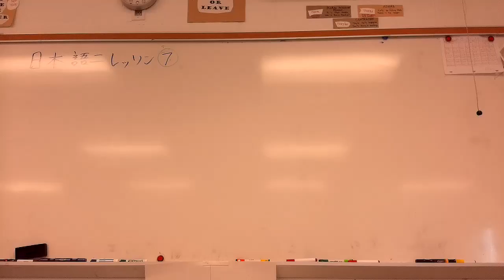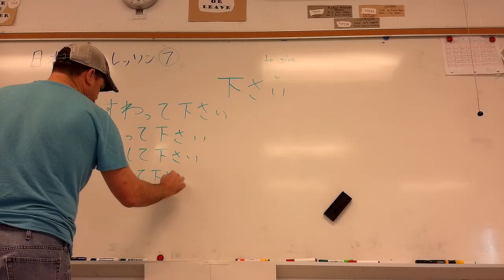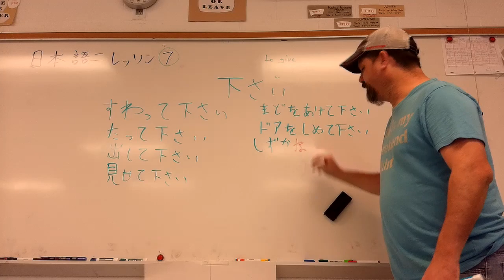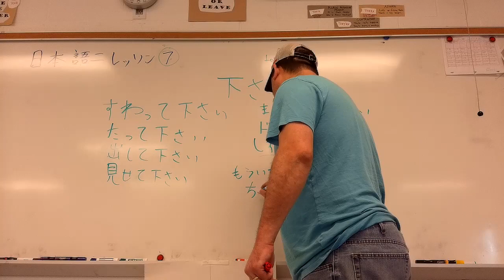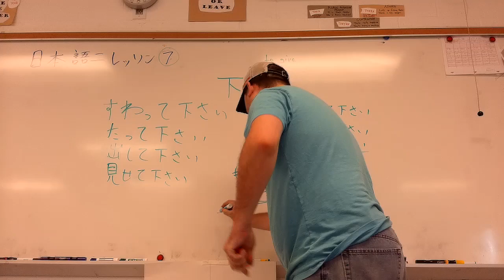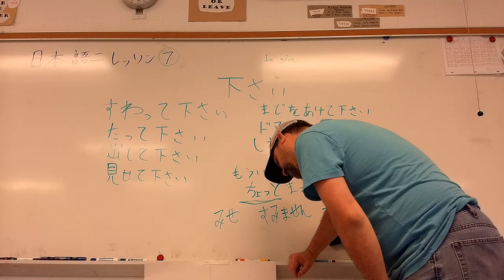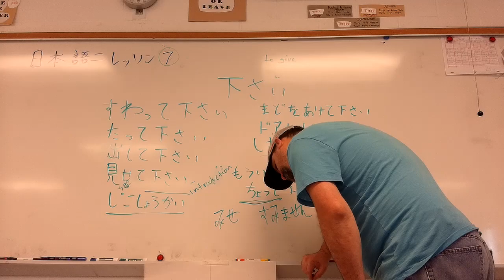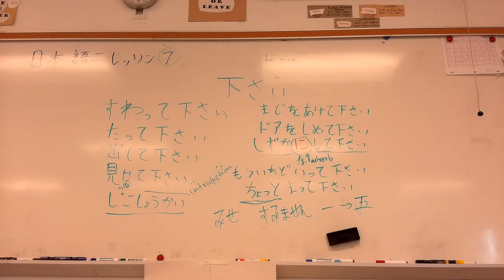Chapter 13 - 2: How to use kudasai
How to use kudasai.